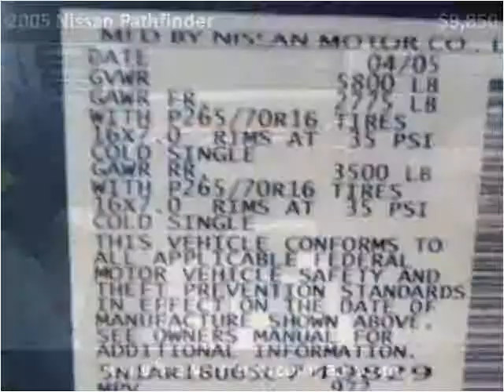2005 Nissan Pathfinder Used Cars Pulaski TN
This 2005 Nissan Pathfinder is available from Brewer Motor Company.